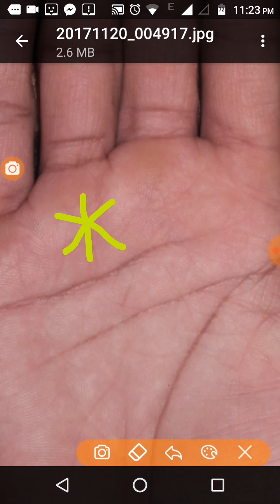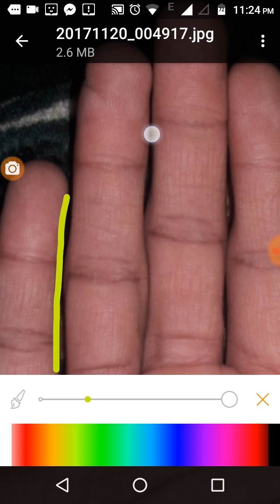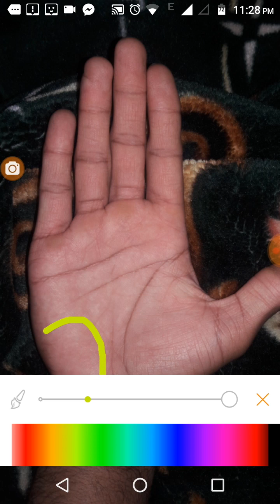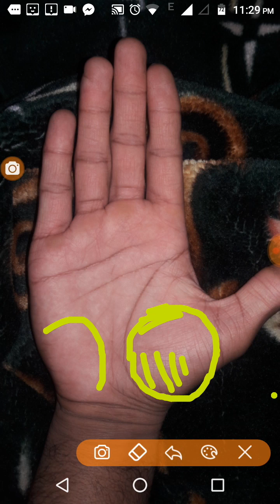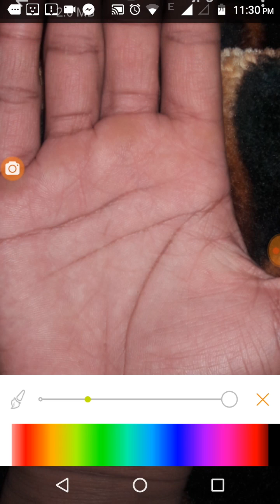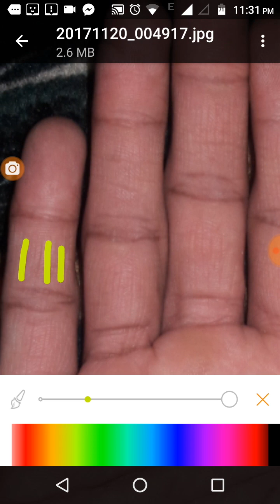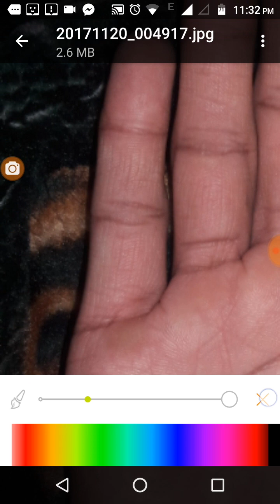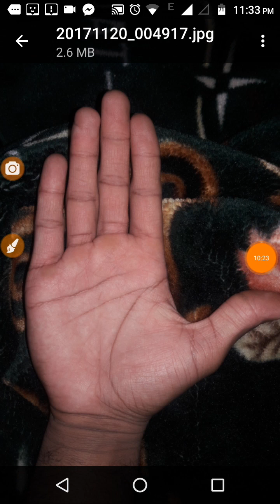#14 Hand having vertical lines,संपत्ति विरासत money lines n 🌟/ analyzation in hindi